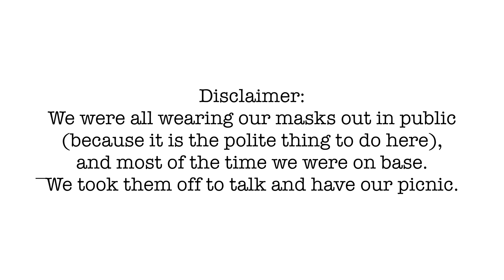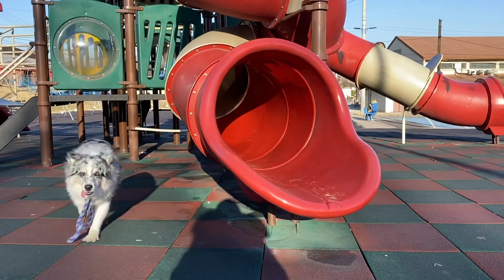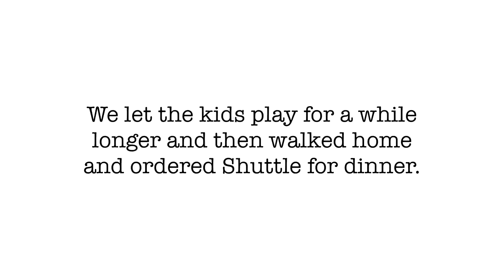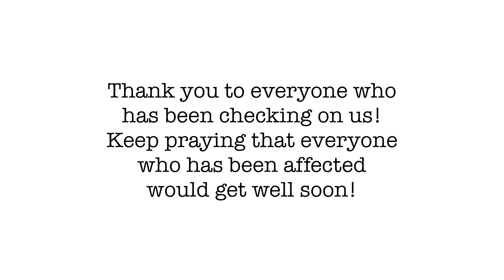COVID19 Life Update From Seoul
We’ve had so many people reach out to us, check on us, pray for us, and even worry about us, so we thought we would give everyone a little insight into what life has been like for us since South Korea had the COVID19 outbreak. Is it all that western media has hyped it up to be? Is South Korea out of toilet paper? (No, America, it’s not.) If you’re curious about how our lives in Korea have been personally affected by the coronavirus, check it out!

For now we are trying to make the best of our quality time in the apartment, and we’re focusing most of our time on playing with the kiddos and praying for the people who actually are sick. Oh, and hand-washing. Lots of hand-washing.